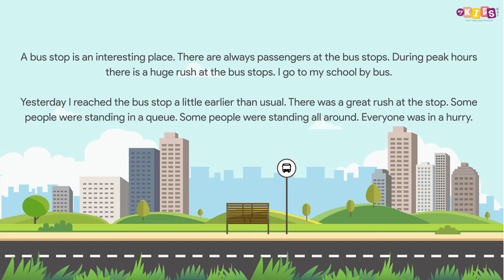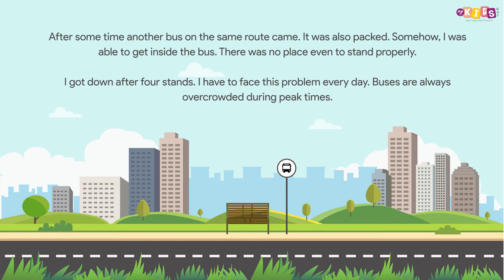Speech on: A Scene at the Bus Stop